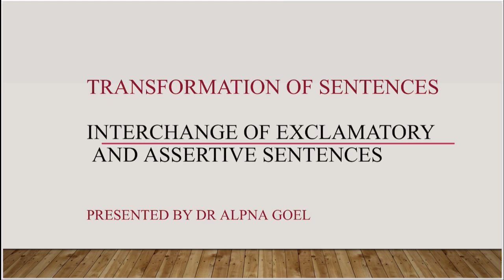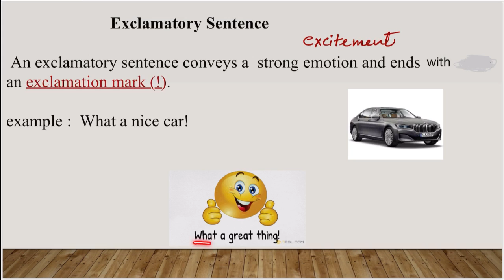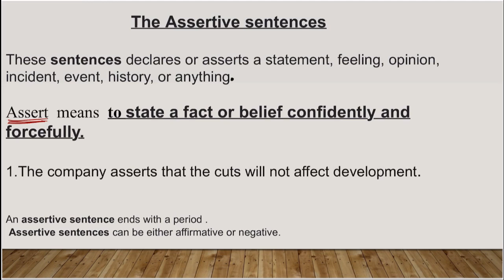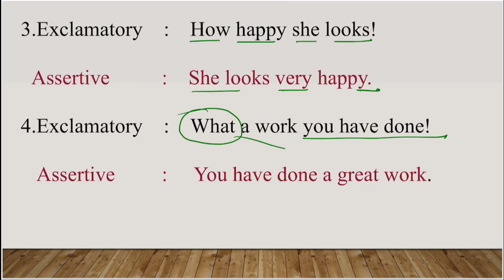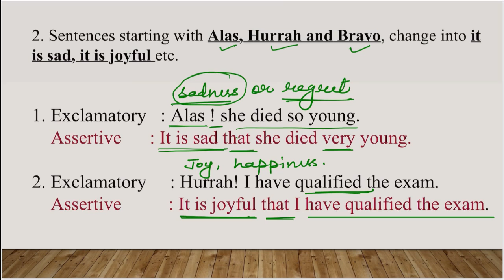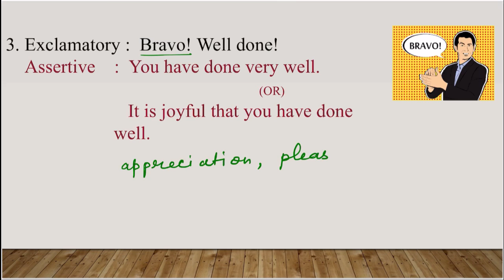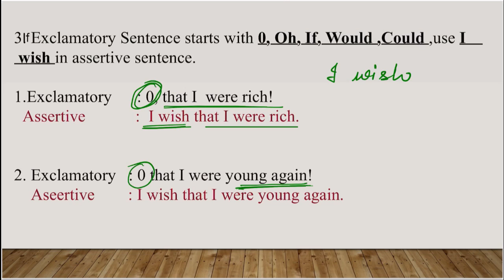Interchange of Exclamatory and Assertive Sentences | Transformation of Sentences-4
This video deals with "Interchange of Exclamatory and Assertive Sentences".